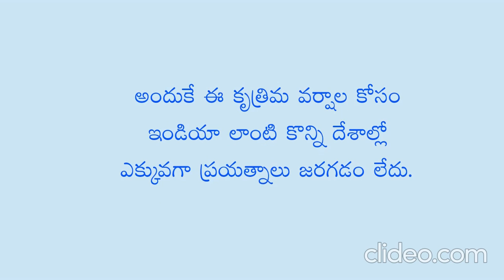How cloud seeding makes it rain artificially? I How artificial rain happens?